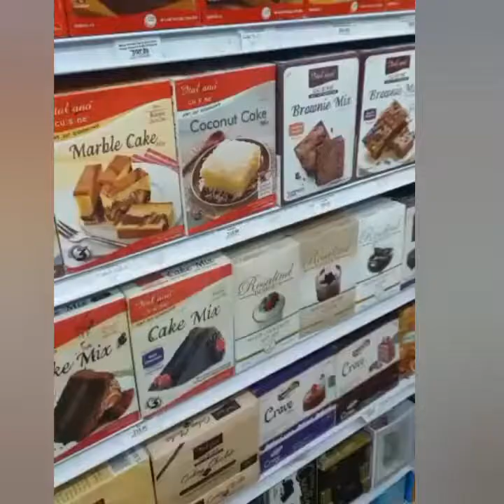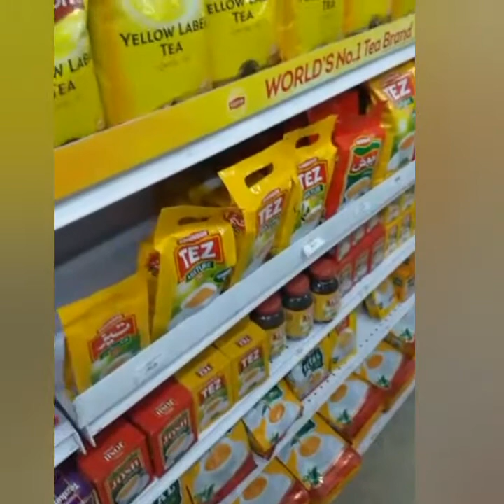Cheap Grocery store in karachi||our visit to nearest cheap Grocery store